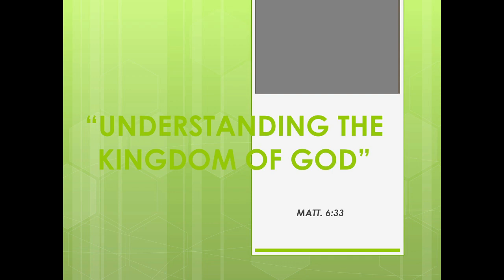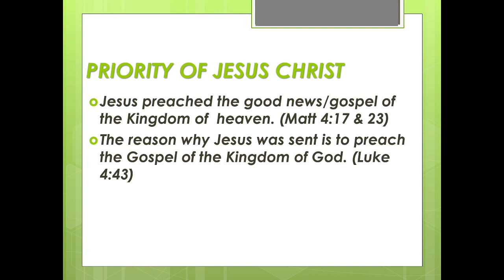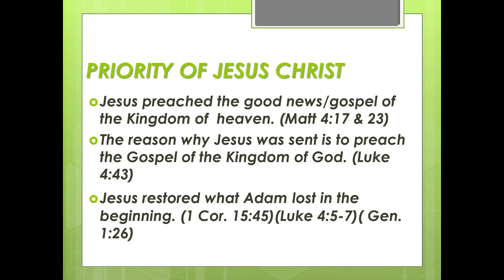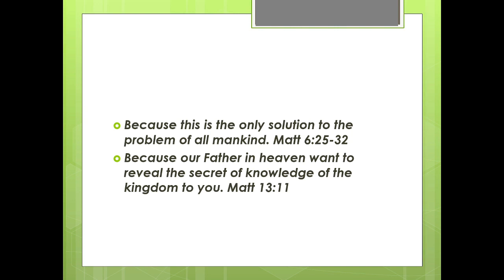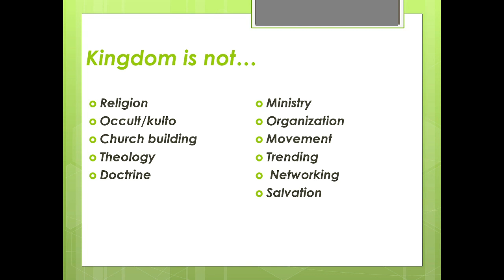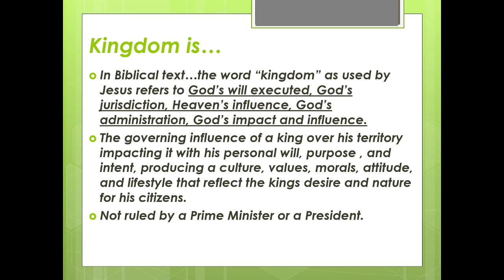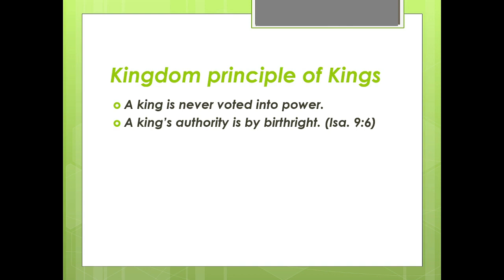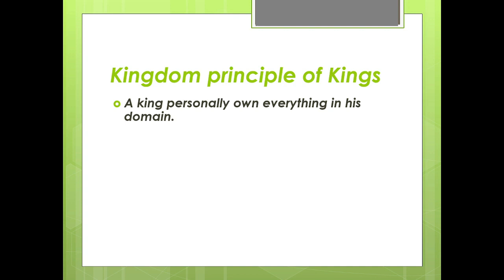Understanding the kingdom of God Part 1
The kingdom must be pursued, studied, understand and learned.
Know the priority of Jesus Christ why He was sent.